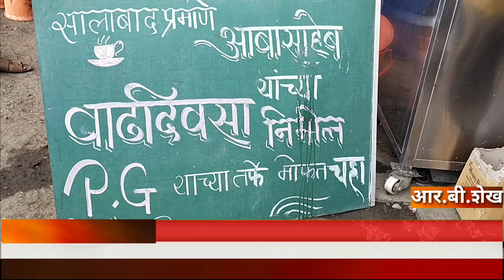मा.आ.दिपकआबांच्या वाढदिवसाच्या निमित्ताने हे बंधू करतात हि कामगिरी